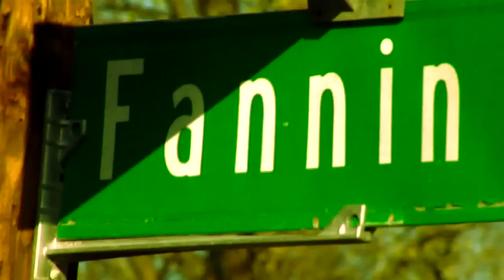Big Poppa Cloud 9 (Ratchet City Louisiana)